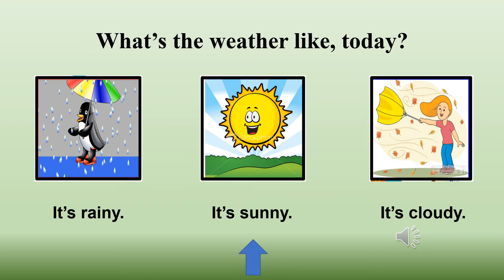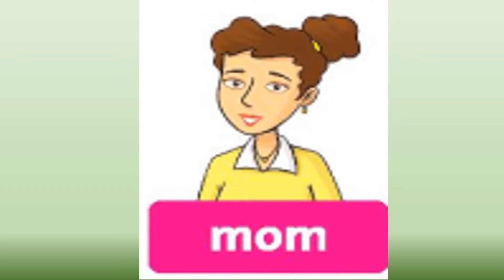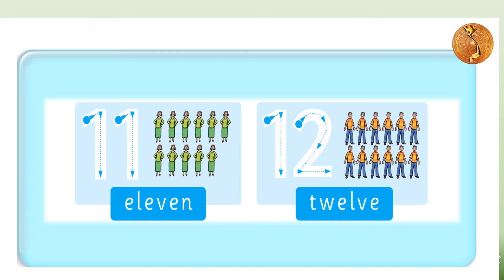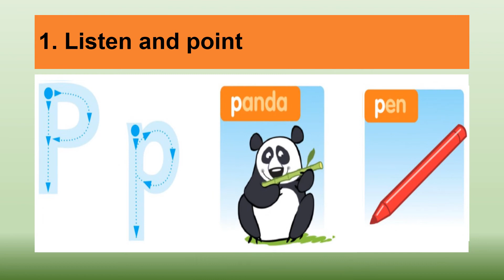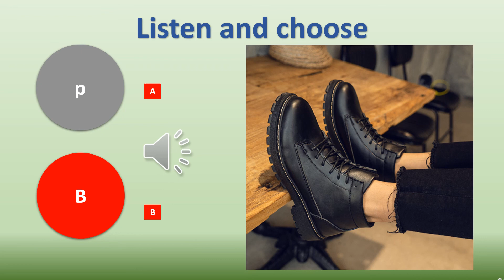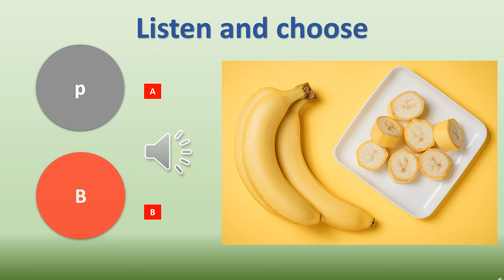TA2 Tuần 8 Tiết 2